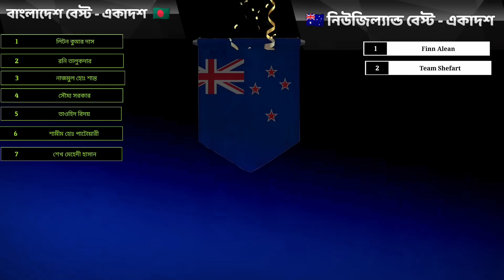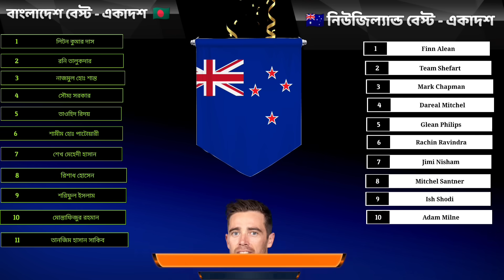আগামীকাল - শেষ ম‍্যাচ | ম‍্যাচের নতুন - সময়সূচী | ফিরছেন - লিটন ! Ban Vs Nz 3rd T20 Match Comparison